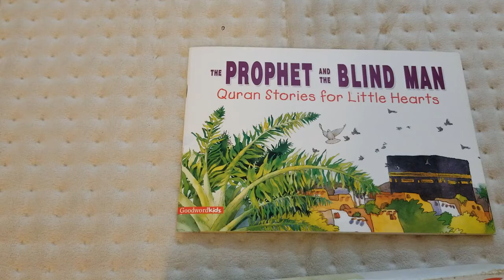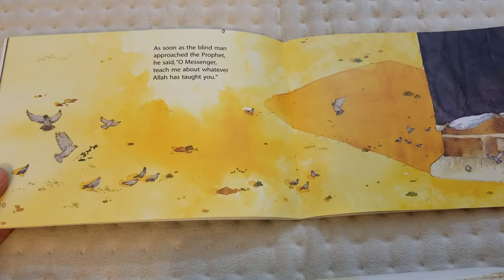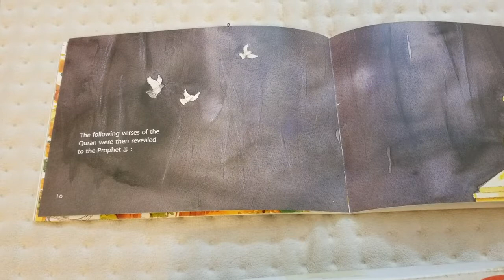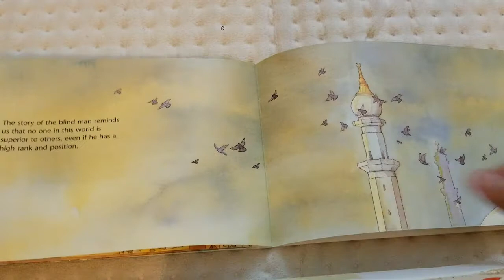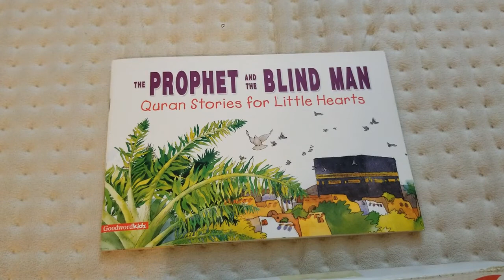The Prophet pbuh and the Blind Man | Quran Stories | English & اردو | Kinder Stories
Ref:
Surah Abasa

Credits:
GoodWordkids